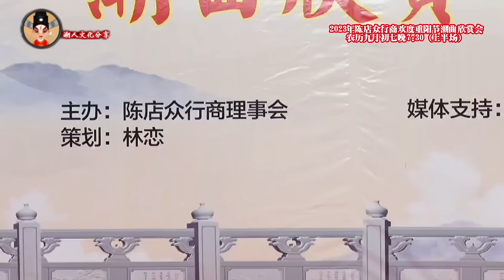2023年陈店众行商欢度重阳节潮剧名家潮曲欣赏会农历九月初七晚 (上半场） Teochew Opera งิ้วแต้จิ๋ว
2023年陈店众行商欢度重阳节《潮曲欣赏会》
主办:陈店众行商理事会
策划:林恋
主持人:陈晓娴
二零二三年农历九月初七晚 7:30（上半场）

 1.  潮剧 《京城会》 陈培群、林健梅
 2.  潮剧 《春香传》 选段 《爱歌》  丁春梅、陈晓娴
 3.  潮剧 《柴房会》 选段 《尊声大哥我的大恩人》 廖桩林、谭小凤
 4.  潮剧选段 《穆桂英招亲》 林健梅、林恋
 5.  潮剧选段 《劝郎迁善》  胡静汶
 6.  潮剧选段 《千万莫把爹挂牵》 廖桩林、林晓欣
 7.  潮剧选段 《为情为爱心血流》 陈培群
 8.  潮剧选段 《包拯无颜见良民》 徐树江、陈惜卿
 9.  潮剧选段 《妾身何辜应此怨辱》 洪楚云
10. 潮剧选段 《双桃花》 方展荣、丁春梅、陈晓娴
11. 潮剧选段 《双表花》 丁春梅、陈晓娴

更多(More)：
听潮剧